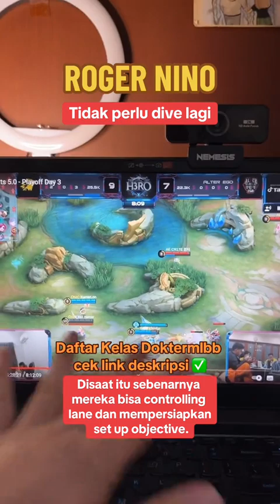Roger Nino tidak perlu Dive lagi!! Ini yang mungkin bisa dilakukan ✅